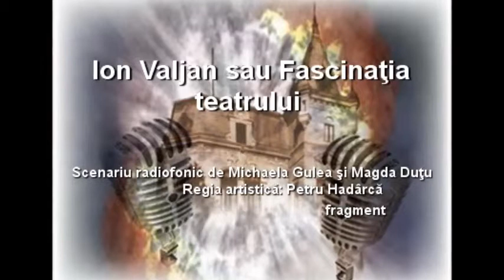Ion Valjan sau Fascinaţia teatrului